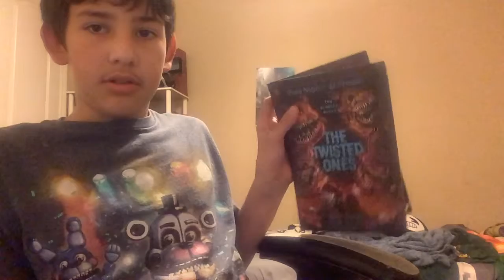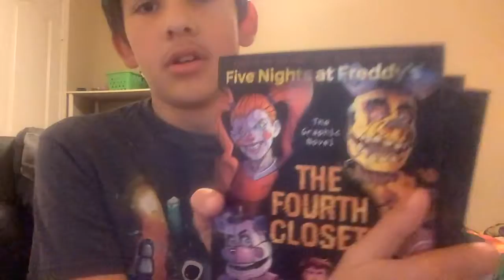(Sfnafg) I got the fourth closet!